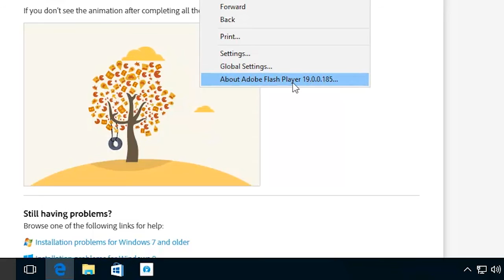¿Qué versión de Flash tengo instalada?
Te explicamos cómo conocer la versión de Flash que tienes instalada de dos maneras diferentes. Instala la versión más actual de Flash desde